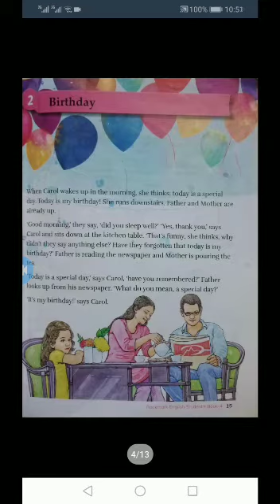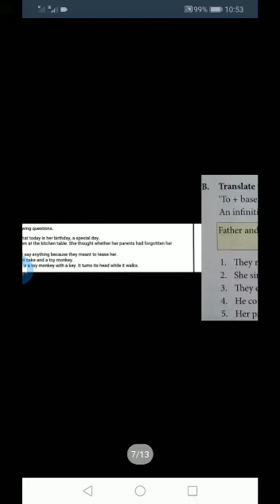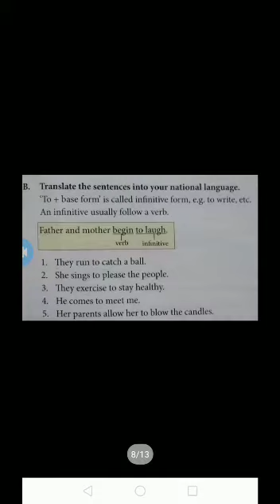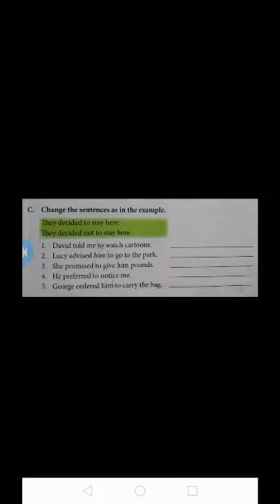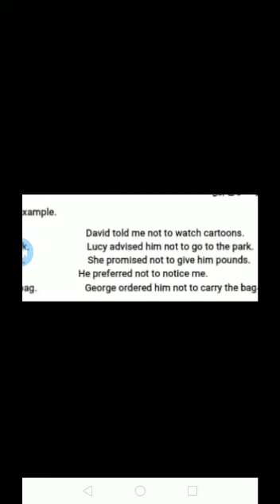Class 4 Subject: English Topic: Unit 2 Exercise. ions school system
Class 4
Subject: English
Topic: Unit 2 Exercise.
ions school system